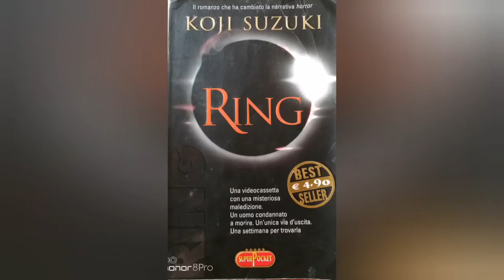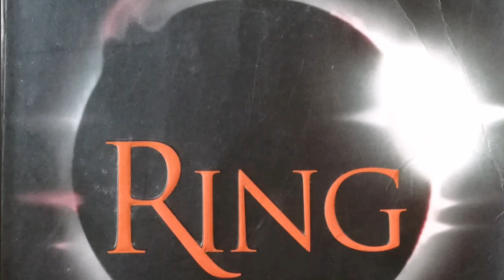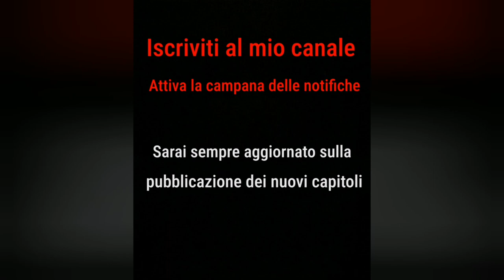The ring(2) di Koji Suzuki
Lettura del capitolo 2